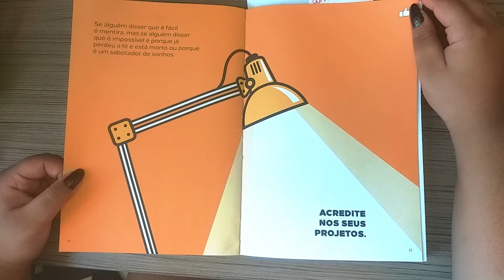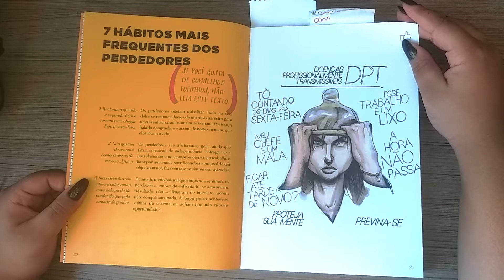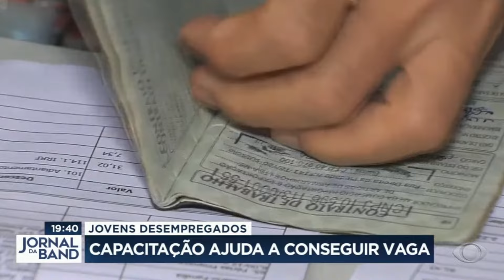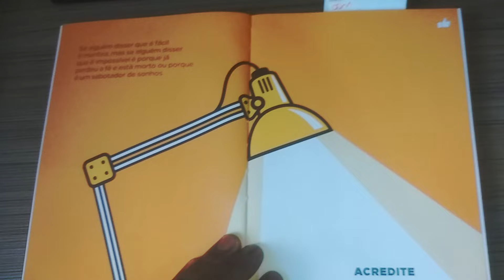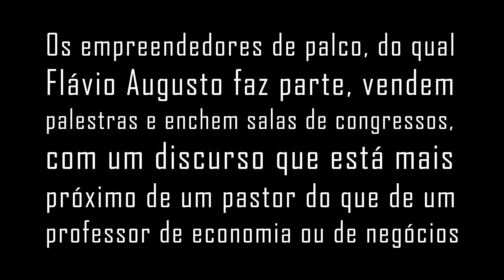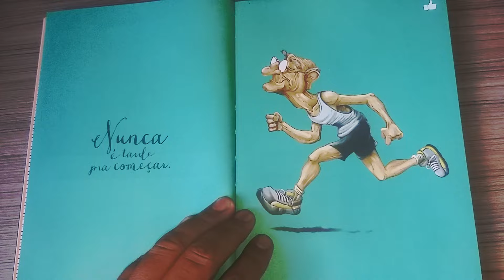Geração de valor de FLÁVIO AUGUSTO: Auto ajuda empresarial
No vídeo "geração de valor de FLÁVIO AUGUSTO: Auto ajuda empresarial" levantamos uma crítica contundente ao livro "Geração de Valor" de Flávio Augusto, o movimento GV e à figura do autor (um guru empresarial)

Ao longo do vídeo tecemos diversas considerações sobre o livro "Geração de Valor", destacando a simplicidade excessiva dos textos, que beiram o simplório, em contraste com a qualidade das imagens e a elaborada produção gráfica. Dessa forma, essa discrepância, transmite a sensação que o conteúdo foi deixado de lado, servindo apenas como complemento estético à obra

Também fazemos duras críticas à narrativa do empreendedorismo como solução universal para os problemas da sociedade, presente no livro de Flávio Augusto e em diversos outros materiais do gênero. Essa visão ignora completamente as falhas estruturais do sistema socioeconômico brasileiro, que impedem o sucesso de grande parte da população

Essa lógica, que coloca a responsabilidade unicamente sobre os ombros dos indivíduos, camufla as falhas do sistema e impede a busca por soluções coletivas para os problemas sociais

Por fim, fazemos uma crítica ao empresário Flávio Augusto, expondo-o como um mero "guru empresarial" que se beneficia da cultura da autoajuda e da inspiração para vender palestras e cursos. Seu discurso motivacional, que muitas vezes se assemelha ao de um pastor evangélico, ignora as complexas nuances da realidade social e econômica, oferecendo soluções simplistas para problemas complexos

Referencias

FIGUEIREDO, Camila Brandão Simurro. Celebridades empreendedoras e narrativas inspiradoras: pacotes biopolíticos de Bel Pesce e Flávio Augusto da Silva (Geração de valor) no âmbito da comunicação e do consumo. 2018. Dissertação (Mestrado em Comunicação) - Escola Superior de Propaganda e Marketing, São Paulo. [Dissertação de Mestrado]

CARMO, Luana Jéssica Oliveira; ASSIS, Lilian Bambirra de; GOMES JÚNIOR, Admardo Bonifácio; TEIXEIRA, Marcella Barbosa Miranda. O empreendedorismo como uma ideologia neoliberal. Cadernos EBAPE.BR, Rio de Janeiro, v. 21, n. 4, p. 831-852, dez. 2023.

BAUMAN, Zygmunt. Modernidade líquida. Tradução de Luís Orlandi. Rio de Janeiro: Jorge Zahar Editores, 2007.

Flávio Augusto da Silva - Geração de Valor